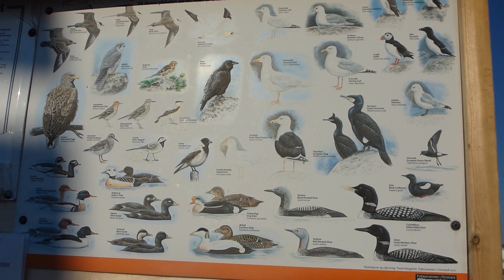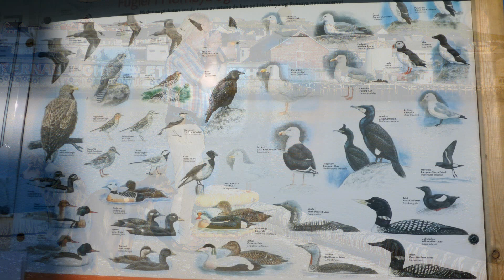English for Runaways N°19 NORWAY: Caribus in the morning, seagulls in the evening!